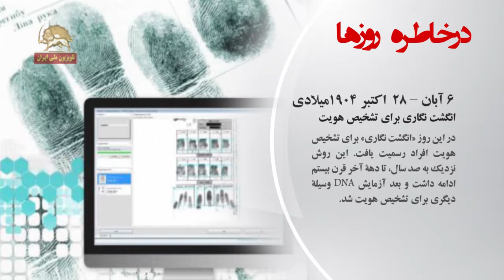در خاطره روزها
سیمای آزادی تلویزیون ملی ایران6آبان 1396